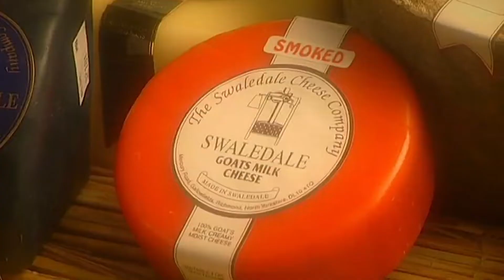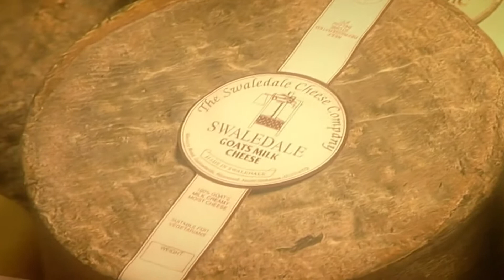Yorkshire Crafts: The Swaledale Cheese Company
This video was filmed in 2004 as part of a DVD, Yorkshire Crafts & Traditions.
We meet David and Mandy Reed from the Swaledale Cheese Company, Richmond North Yorkshire.